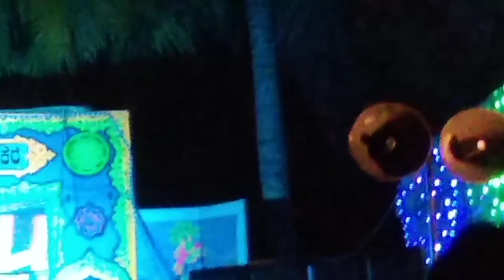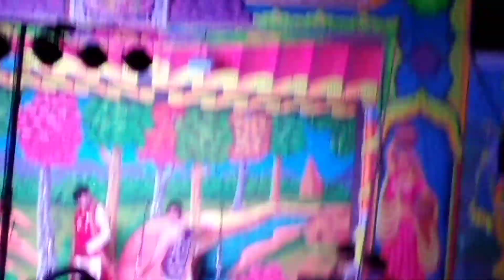Village drama Ng halli